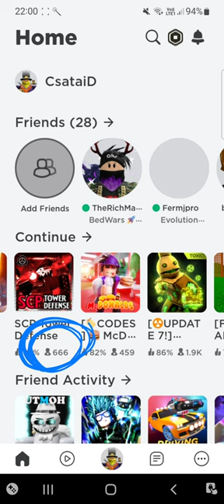scp tower defense in roblox has 666 players at 3 am 100%real !!!!!!!!!!!!!!!!!! (gone wrong)